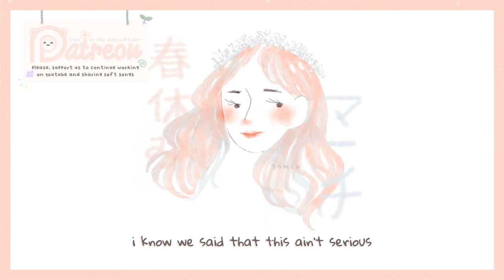💭💌 fcj w. sarah hemi • thinkin' about u ∣ lyrics。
ʚ lyrics :

♪ umm... hello? ≧◡≦

we’ve been talking everyday now, you’ve been calling for the night hour
i ain’t good with confrontation, no need complications
so we ain’t gotta tell your girl now, you can meet me on her way out
we’re making plans for the future, better let her know that she don’t suit ya

'cause i’ve been thinkin’ about you
i've been thinkin’ about you

i know we said that this ain’t serious
but i can tell in your eyes that you’ve grown curious
love you on the down low, don’t want this thing to end though
no one's gotta know about a thing
so tell me, are you ready ?

ﾠﾠ 쓰 ﾠﾠﾠﾠ
૮₍ ｡˙ ꒳ ˙ ｡ ₎ა ₊ ɪʟʏ !